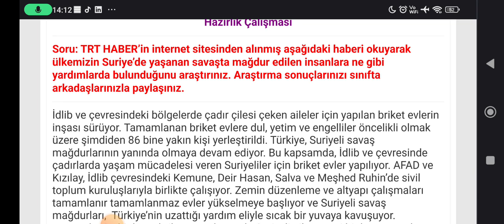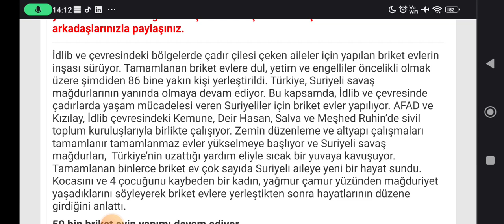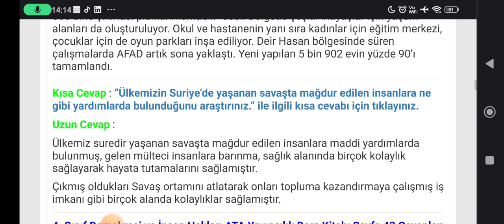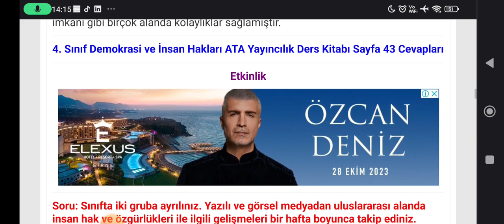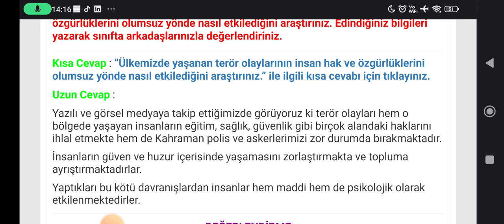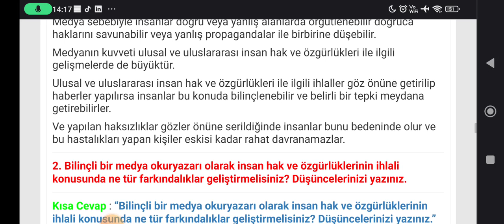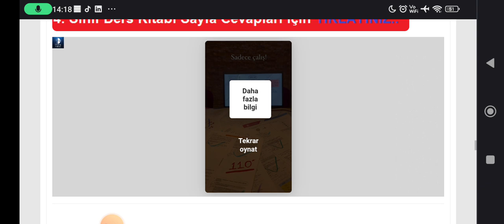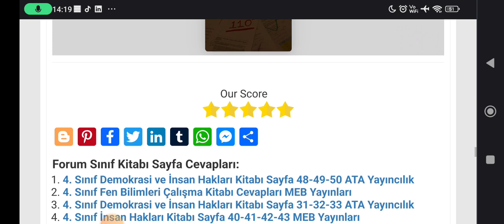4. Sınıf Demokrasi ve İnsan Hakları Kitabı Sayfa 41-42-43 ATA Yayıncılık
4. Sınıf Demokrasi ve İnsan Hakları Kitabı İnsan Hak ve Özgürlükleri ile İlgili Güncel Olaylar Metni Etkinlik Cevapları Sayfa 41, 42, 43

İlkokul 4. Sınıf Demokrasi İnsan Hakları ATA Yayıncılık Ders Kitabı Sayfa ve Metin Cevapları için TIKLAYINIZ.